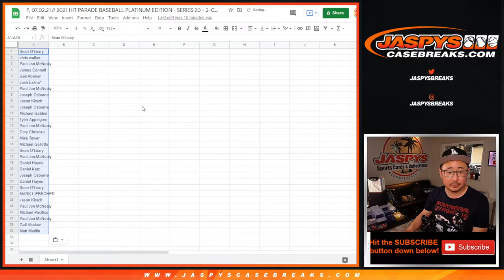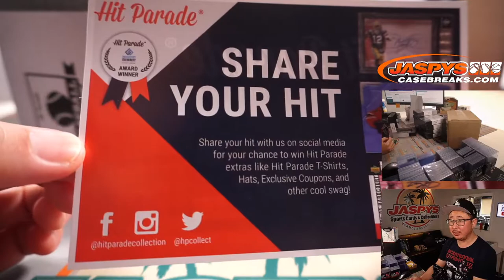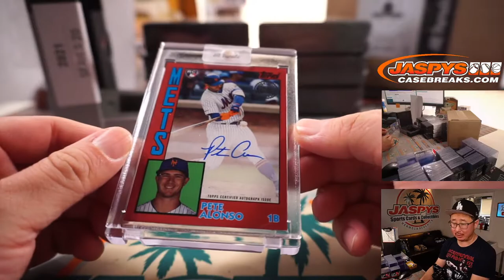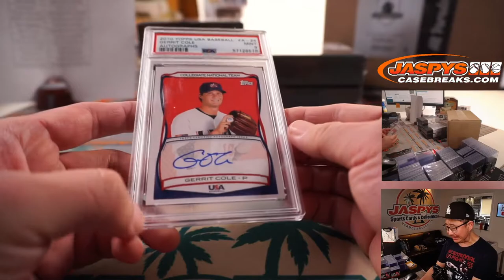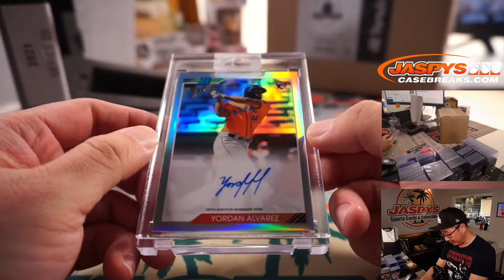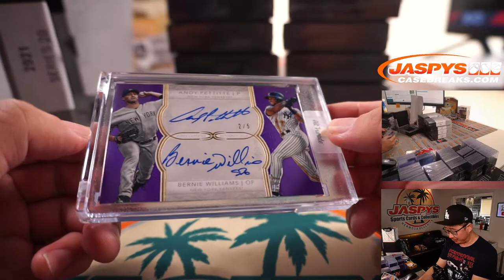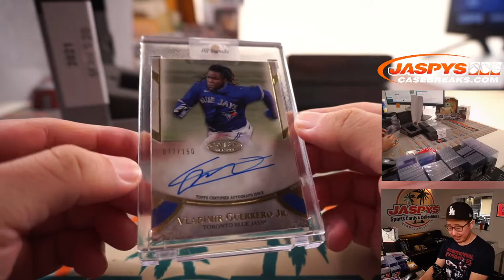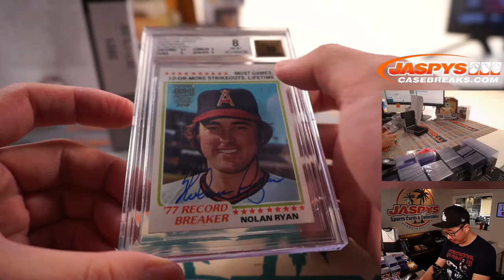F, 07.02.21 // 2021 HIT PARADE BASEBALL PLATINUM EDITION - SERIES 20 - 2-CASE BREAK